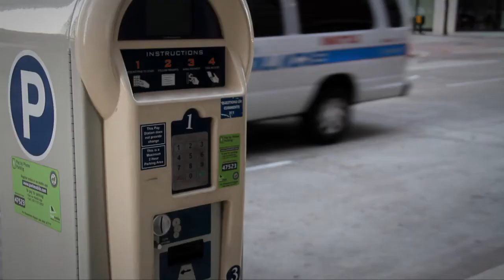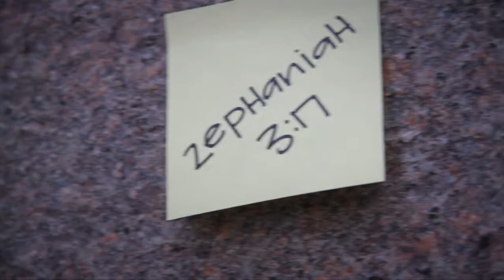KSBJ's Love that Sticks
💙 Change Your Station, Change Your Life